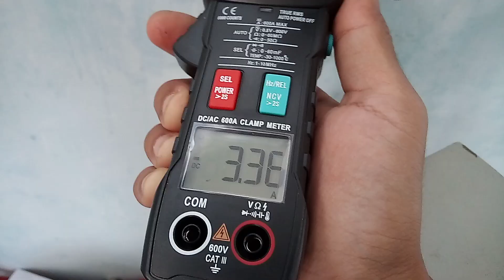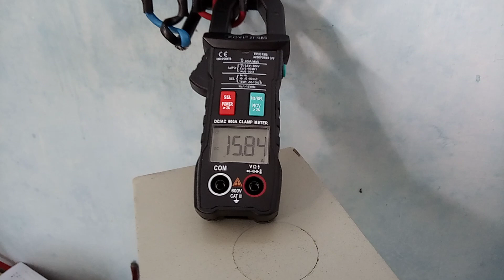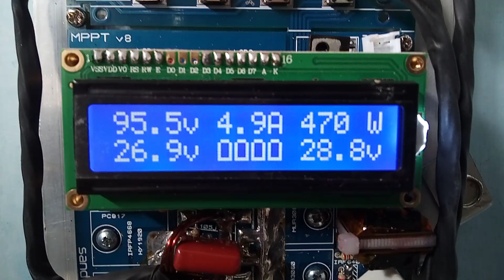Testing 80A MPPT rakitan bisa 12/24/36/48v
PV max 160v